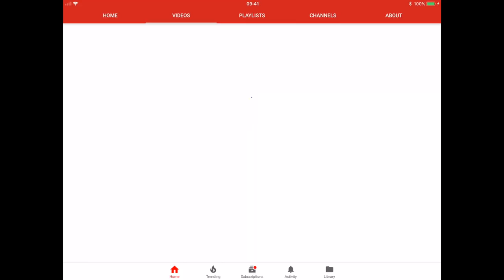Vainglory Gameplay -EP 8: "รู้นะคิดไรอยู่!?" Vox |WP| Top Lane gameplay